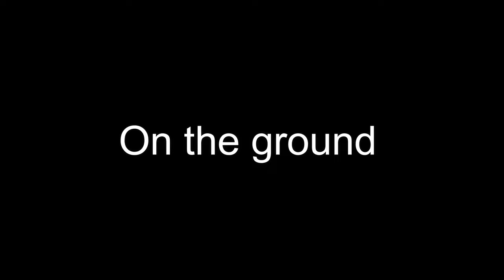Season 6 is sadly here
I hate season 6